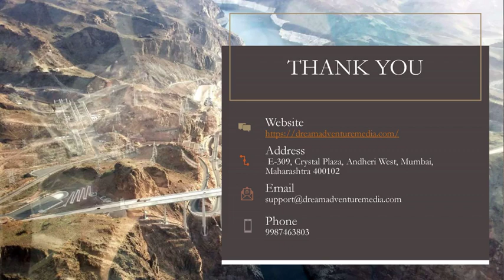Dream Adventure Media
Dream Adventure is a Media, PR & Production Company. We Offer, Social Media Management and Promotion, Election and Management Campaign, Wedding Photos, Cinematic Wedding Shoot, Modeling Photo-shoot, Line Producer, All Kinds of Photographers, Event Planner, Personal PR, Corporate PR, Event PR We are known for excellent photos weddings in India.